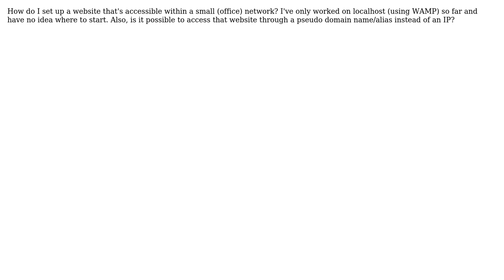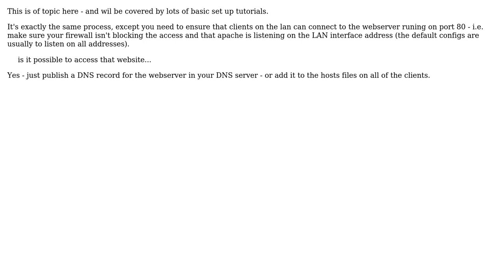How to set up an internal website?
With thanks & praise to God, and with thanks to the many people who have made this project possible! You are responsible for your own actions.